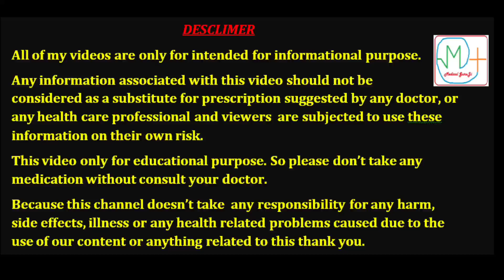अं*कोष पर दाद खाज खुजली का इलाज | Fungal Infection on testis | Treatment of Fungal infection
अंडकोष पर दाद खाज खुजली का इलाज | Fungal Infection on testis | Treatment of Fungal infection ||

इस वीडिओ मे हम आपको अंडकोष पर दाद खाज खुजली के इलाज के बारे मे बतायेगें |
In this video we will learn all about the fungal infection on testicle and other genital organs.
If you want to know what is the symptoms of fungal infection and how can we identified.
If you want to know what are the causing factors of fungal infection.
If you want to know what is the genuine treatment of fungal infection on testis.
So please watch the complete video. Thanks

Non-profit, educational or personal use tips the balance in favor of fairs use.